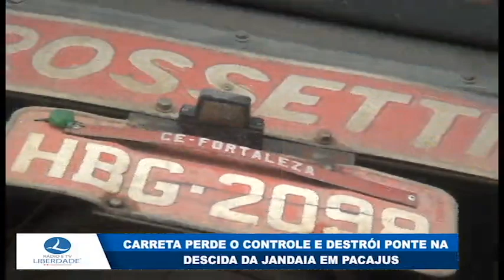Carreta perde o controle e destrói ponte na descida da jandaia em Pacajus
Caminhão carreta desgovernada desse aterre e desse aterro na BR-116 no KM:57 no município de Pacajus-CE
Imagens: Samuel Victo